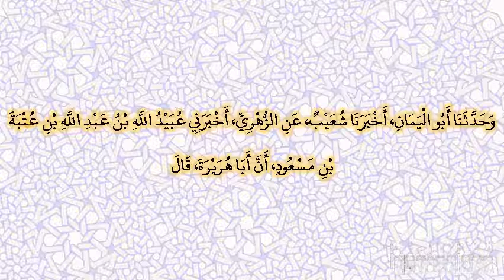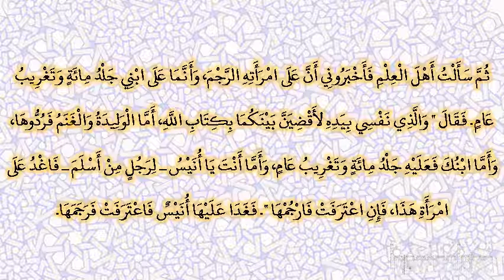صحيح البخارى - كتاب أخبار الآحاد - 7260 - باب ما جاء في إجازة خبر الواحد الصدوق في الأذان والصلاة...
صحيح البخارى - كتاب أخبار الآحاد - 7260 - باب ما جاء في إجازة خبر الواحد الصدوق في الأذان والصلاة والصوم والفرائض والأحكام
وحدثنا أبو اليمان، أخبرنا شعيب، عن الزهري، أخبرني عبيد الله بن عبد الله بن عتبة بن مسعود، أن أبا هريرة، قال بينما نحن عند رسول الله صلى الله عليه وسلم إذ قام رجل من الأعراب فقال يا رسول الله اقض لي بكتاب الله‏.‏ فقام خصمه فقال صدق يا رسول الله، اقض له بكتاب الله، وأذن لي‏.‏ فقال له النبي صلى الله عليه وسلم ‏"‏ قل ‏"‏‏.‏ فقال إن ابني كان عسيفا على هذا ـ والعسيف الأجير ـ فزنى بامرأته فأخبروني أن على ابني الرجم، فافتديت منه بمائة من الغنم ووليدة، ثم سألت أهل العلم فأخبروني أن على امرأته الرجم، وأنما على ابني جلد مائة وتغريب عام‏.‏ فقال ‏"‏ والذي نفسي بيده لأقضين بينكما بكتاب الله، أما الوليدة والغنم فردوها، وأما ابنك فعليه جلد مائة وتغريب عام، وأما أنت يا أنيس ـ لرجل من أسلم ـ فاغد على امرأة هذا، فإن اعترفت فارجمها ‏"‏‏.‏ فغدا عليها أنيس فاعترفت فرجمها‏.‏